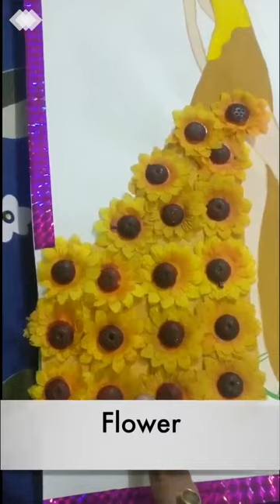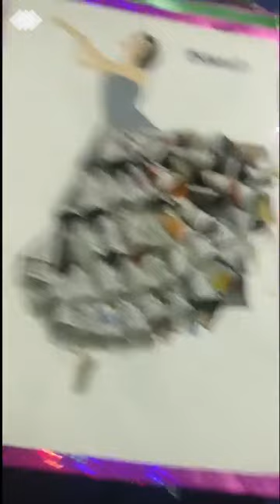Drawing art by waste material.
Note  : In case you are not able to paint on spoons then :
 1 . Do not mix water in the poster colour.
 2 . You can also try mixing fevicol with poster colour and then paint.
Although i have not mixed fevicol and water with poster colour before painting.

In this video we learn to design models on paper with the help of waste material or any material which is easily available at home or in markets.